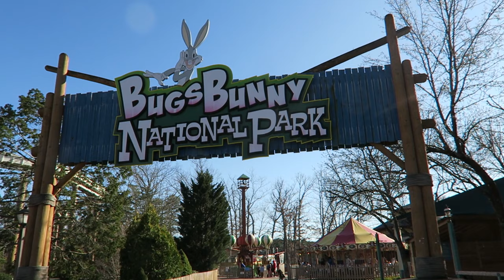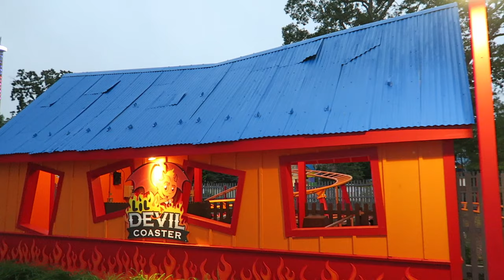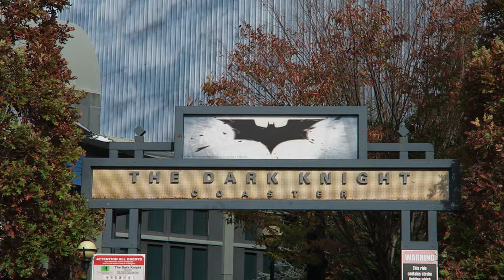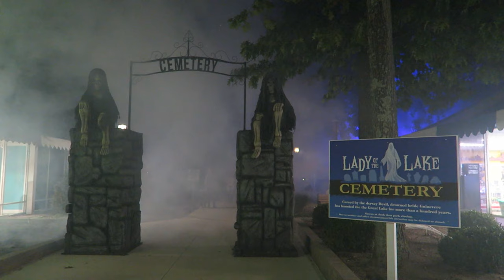Six Flags Great Adventure Off-Ride Footage, Amusement Park + Wild Safari | Non-Copyright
Six Flags Great Adventure is the second largest theme park in the entire world.  The amusement park features a stacked lineup with 14 different roller coasters including the award-winning El Toro, the new Jersey Devil Coaster, and the world's tallest in Kingda Ka.  The park also features several record-breaking non-coasters and a full-fledged safari.

Please see the Wild Safari Drive-Thru video for the animals.

0:00- Park Entrance
0:06- Park Skyline (Night)
0:27- Fountain
0:33- Park Skyline (Day)
0:46- Houdini's Great Escape (Vekoma Madhouse)
0:51- Carousel (Savage Merry-Go-Round)
0:58- Enchanted Teacups (Zamperla Tea Cups)
1:06- Skyway (Von Roll Sky Ride)
1:24- El Toro (Intamin Pre-Fab)
2:49- Kingda Ka (Intamin Accelerator)
3:52- Zumanjaro Drop of Doom (Intamin Drop Tower)
4:57- Cheetahs
5:05- Sea Lions
5:11- Green Lantern (B&M Stand-Up)
7:11- Superman- Ultimate Flight (B&M Flyer)
8:51- Parachute Training Center: Edwards AFB Jump Tower (Intamin)
9:19- Twister (Huss Top Spin)
10:25- Slingshot (Funtime Sling Shot)
10:57- Runaway Mine Train (Arrow Mine Train)
12:00- Bizarro (B&M Floorless)
14:09- Saw Mill Log Flume (Arrow)
14:17- Bugs Bunny National Park (Kiddie Area)
14:26- Joker (S&S Free Spin)
15:26- Harley Quinn Crazy Train (Zierer Tivoli Coaster)
16:12- Buccaneer (Intamin Pirate Ship)
16:26- Air Jumbo (Preston & Barbieri)
16:31- Swashbuckler (Hrubetz Round-Up)
16:44- Jolly Roger (Zamperla Himalaya)
16:48- Skull Mountain (Intamin Indoor Coaster)
17:20- Bugs Bunny Seaport (Kiddie Area)
17:28- Lil Devil Coaster (Zamperla Kiddie Coaster)
17:33- Jersey Devil Coaster (RMC Raptor)
19:27- Congo Rapids (Intamin River Rapids)
19:38- Nitro (B&M Hyper)
22:01- Batman the Ride (B&M Invert)
23:24- Dark Knight (Mack Wild Mouse)
24:03- Wonder Woman Lasso of Truth (Zamperla Frisbee)
25:05- Justice League Battle for Metropolis (Sally Dark Ride)
25:46- Cyborg Cyber Spin (ABC Tourbillon)
26:28- Deja Vu (Eli Bridge Scrambler)
26:34- Fender Benders (Bertazzon Bumper Cars)
26:42- Big Wheel (Schwarzkopf Ferris Wheel)
26:49- SkyScreamer (Funtime Star Flyer)
27:20- Fright Fest
28:32- Holiday in the Park
29:12- Hurricane Harbor (Water Park)